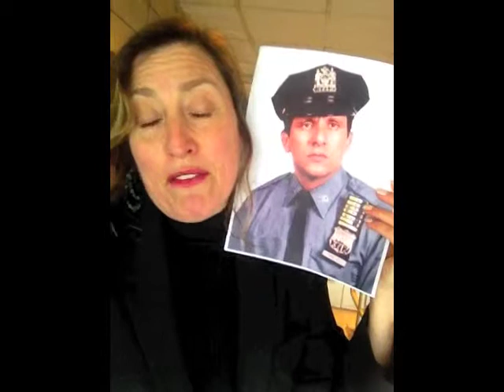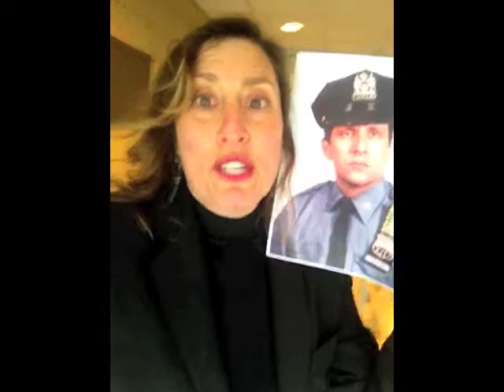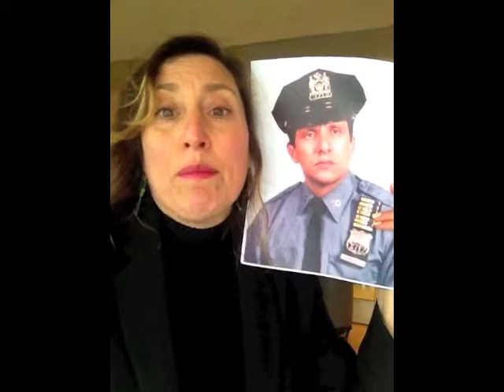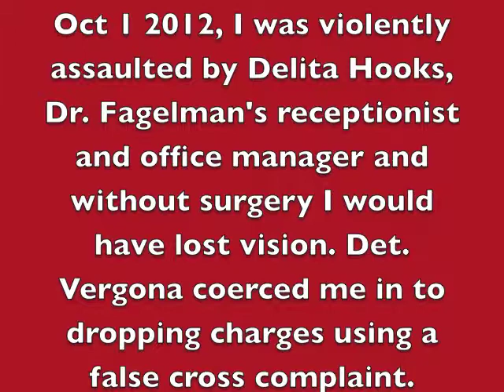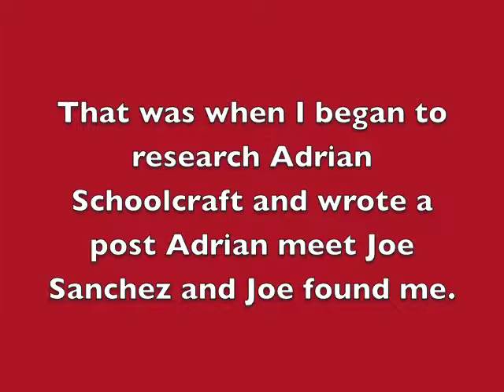Joe Sanchez NYPD Hero Suzannah 90 Precinct Documentary part 3